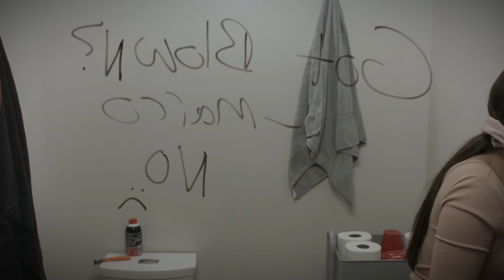RAGER - Short Film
RAGER - Tracy and Dylan's relationship comes into question in the bathroom at a house party.
Directed by Tom Hughes.
Produced by Eventus Films.
Starring Francesca Lodico, Kane Trujillo, Kevin Lawlor, Alec Palumbo, Michael D. Smith, Zack Wolf, Kush Dhungana and Tom Hughes.

OFFICIAL SELECTION:
Monthly Indie Shorts
Rio Independent Film Festival
L'Auteur International Film Festival
YoFi Fest